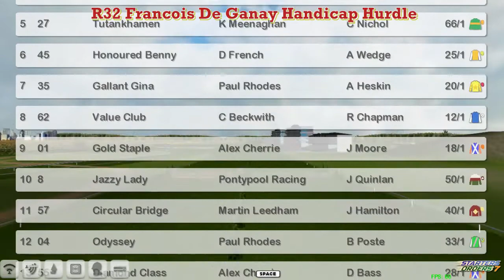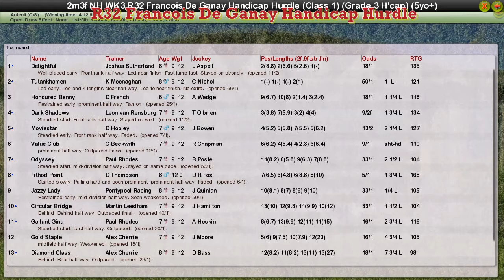NH WK3 R32 Francois De Ganay Handicap Hurdle